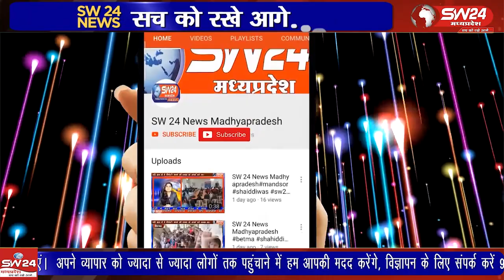खरगोन जिला जेल में शुक्रवार को नशा मुक्ति कार्यक्रम का आयोजन किया गया।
खरगोन जिला जेल में शुक्रवार को नशा मुक्ति कार्यक्रम का आयोजन किया गया। जिसमें गायत्री परिवार के परिवारजनों ने बंदियों के जीवन में बदलाव लाने का संदेश दिया।